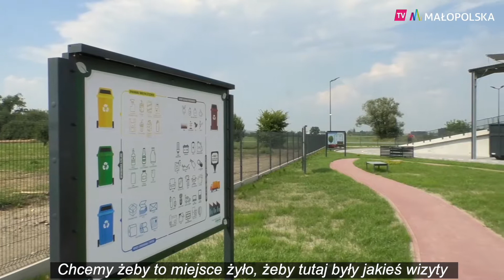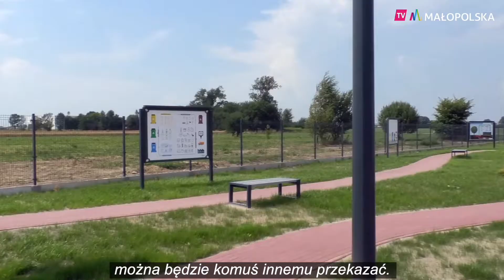Serwis Telewizji Małopolska 12 sierpnia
📺 W najnowszym serwisie Telewizja Małopolska zobaczycie między innymi jak wygląda nowa siedziba 🏥 Szpitala Uniwersyteckiego w krakowskim Prokocimiu i o EkoParkach 🏞️, które powstawać teraz mogą w całej Małopolsce. 📺

Zobaczcie jak Małopolska się zmienia! 👀 📈